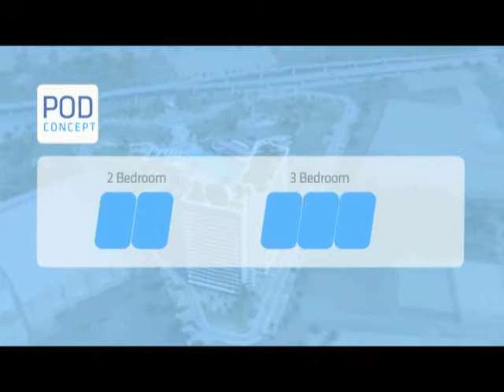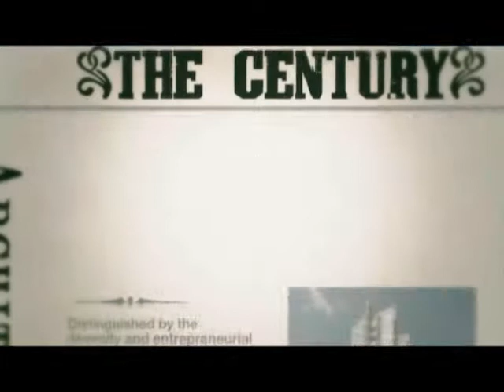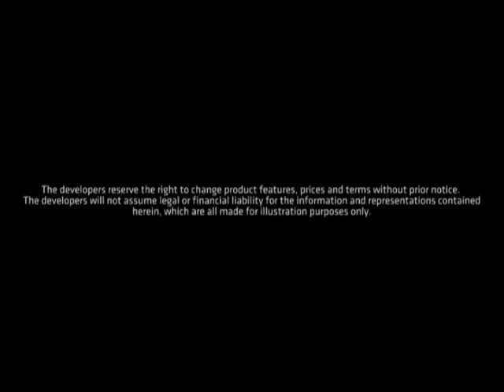Azure Urban Resort Residences